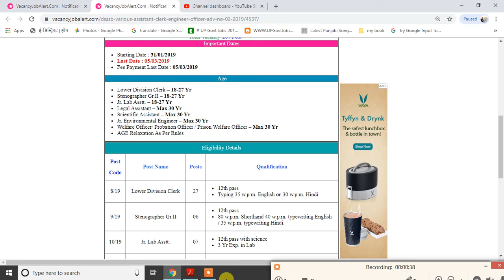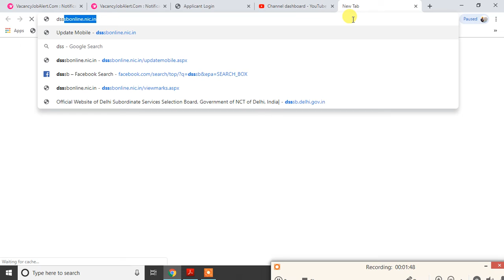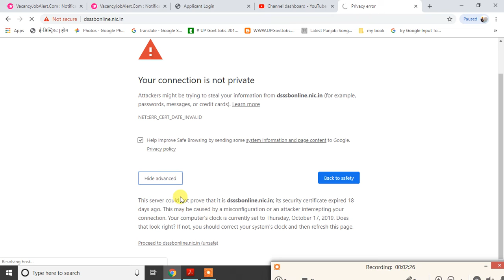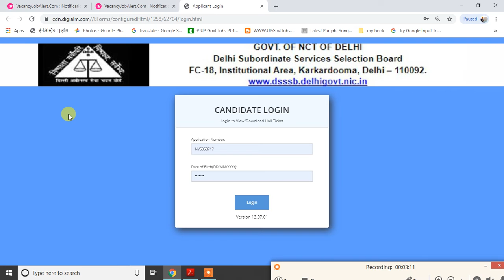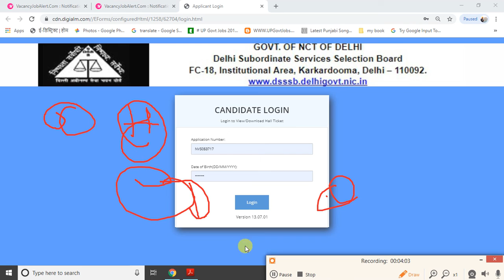DSSSB Je.Environmental Engineer code 13/19 Admit Card 02/2019 Download